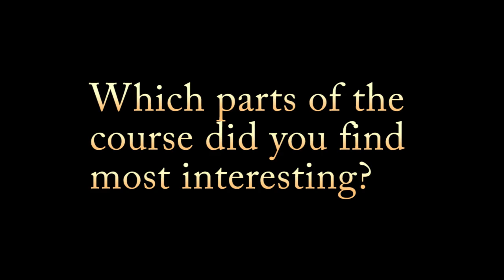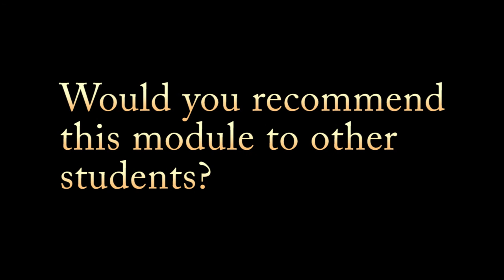ICC Programme, Economics module: Student Experience | SOAS University of London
An introduction to the Introduction to Economics module on the International Foundation Programme (ICC) taught by IFCELS, SOAS University of London.

This module provides an introduction to economic analysis covering both micro and macro economics and its application to the world. In term one the focus of the module is on the development of economic analysis in general with a particular focus on micro. It covers such issues as the nature of economics, demand and supply, price determination, market structures, theories of competition and the firm.

In terms two and three the emphasis is on macro-economics, including government policy, economic development, trade and the national and international economy. Issues such as the causes of inflation, the reasons for unemployment and the determination of investment are all explored.

It brings the various threads of economic analysis together to discuss key issues facing both developed and developing economies, such as welfare vs growth, open trade vs protectionism and environmental protection vs economic development. Throughout the module students are encouraged to engage critically with issues and theories.

Key topic areas include:
Introduction to economic thought
Microeconomics
Macroeconomics
Trade
Issues in modern economics